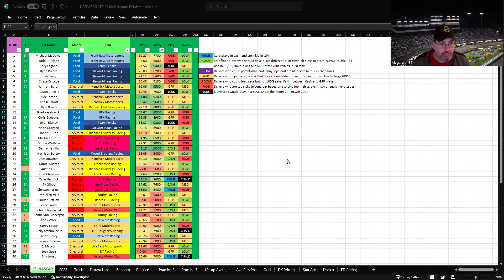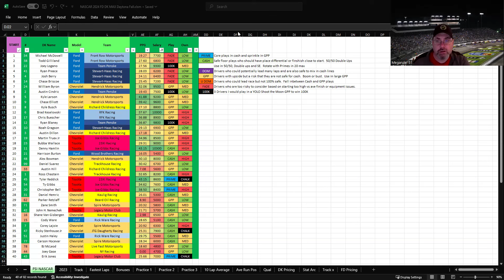FSi NASCAR Cup Series DFS Picks Show - Coke Zero Sugar 400 at DAYTONA INTERNATIONAL SPEEDWAY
NASCAR Cup Series heads to the track that started it all for a night race at Daytona @Megaruler31 gives you his thoughts and picks to help you make your winning lines!